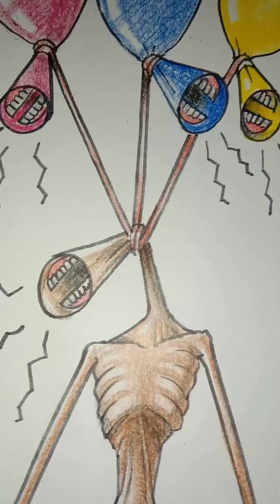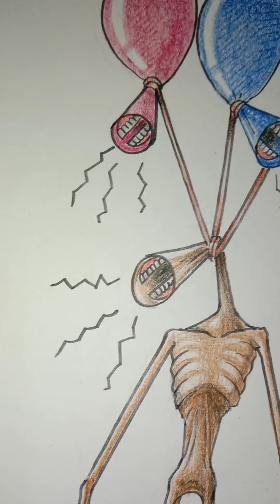Siren head, balloon 3head🎈